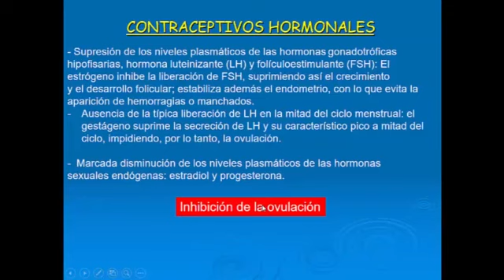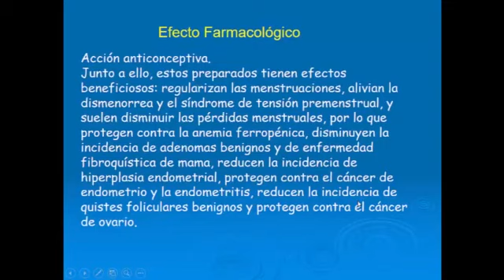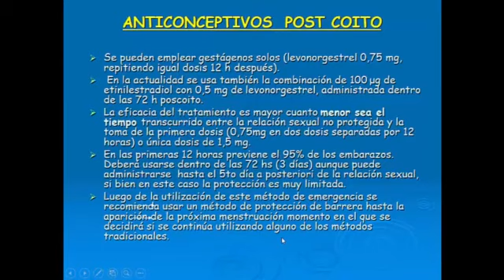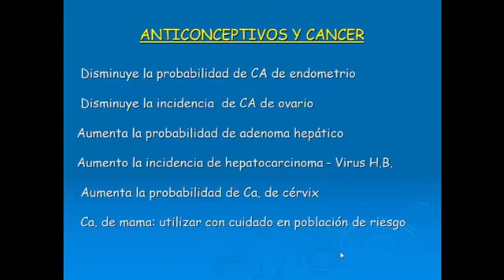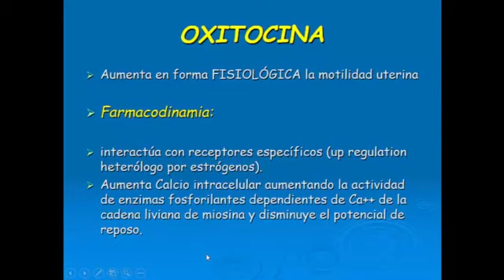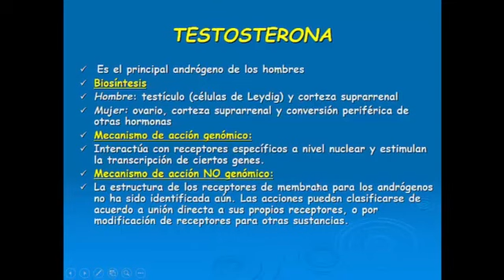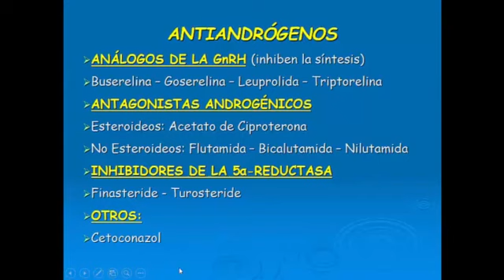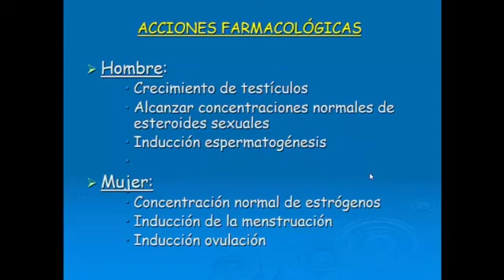Sexuales parte 2 - Farmacologia Catedra 3 - FMed UBA